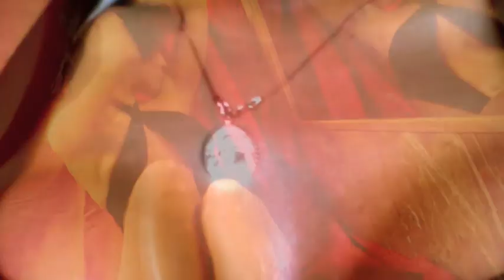6 X E ks